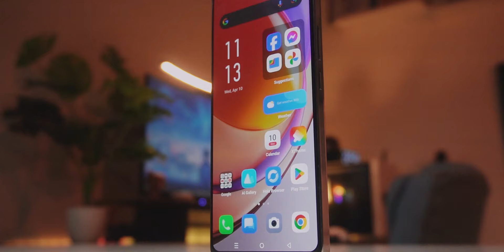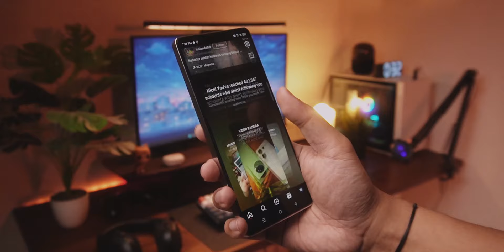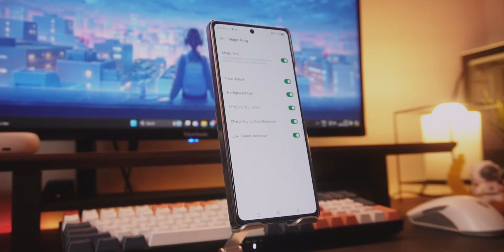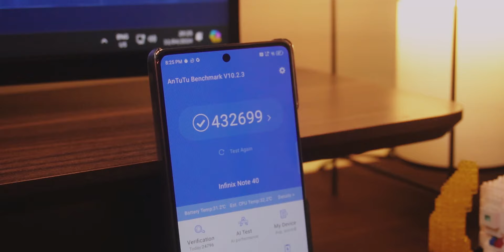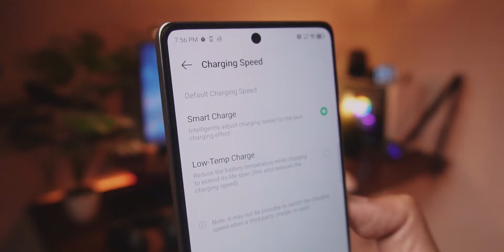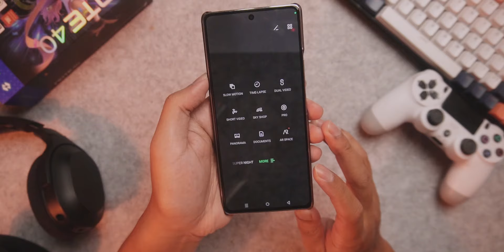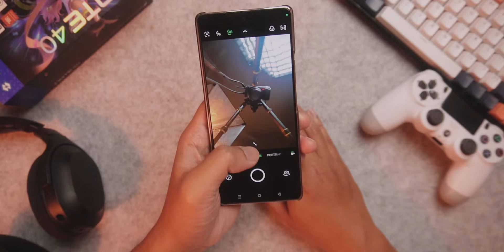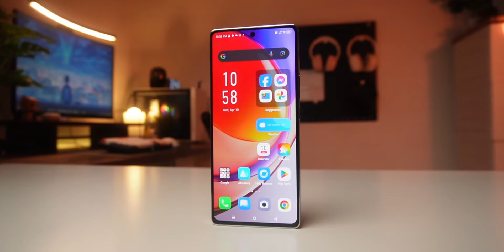Review Infinix Note 40, Setelah Pemakaian 1 Bulan, HP 2 Jutaan Terbaik?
Kingfinix lagi-lagi bikin ulah nih gaes, Infinix Note 40 ini ada di range harga 2 jutaan dan cukup nawarin banyak banget fitur dan keunggulan menarik. Langsung aja simak Review Infinix Note 40 setelah pemakian 1 bulan lebih,

Index:
Intro - 00:00
Unboxing - 00:39
Desain - 01:02
Port, SIM & Button - 01:37
Spek Layar - 02:27
Fingerprint - 03:23
Test Touch Delay - 03:37
Test Dual Speaker - 04:58
OS & Fitur Menarik - 05:20
Halo Lighting - 06:53
Spek Hardware - 07:40
Skor AnTuTu - 08:04
Keunggulan Helio G99 Ultimate - 08:17
Test Genshin Impact - 09:02
Test CarX Street - 09:17
Test Mobile Legend - 09:35
Test PUBG Mobile - 09:44
Baterai & Test Charging - 10:06
Fitur-Fitur Charging - 10:26
Spek Kamera - 11:23
Bahas Fitur Kamera - 11:49
Hasil Foto - 15:18
Hasil Video - 15:55
Keunggulan Infinix Note 40 - 16:59
Kekurangan Infinix Note 40 - 17:33
Closing - 18:07

Mau Kerjasama? kesini aja ya:
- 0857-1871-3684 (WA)